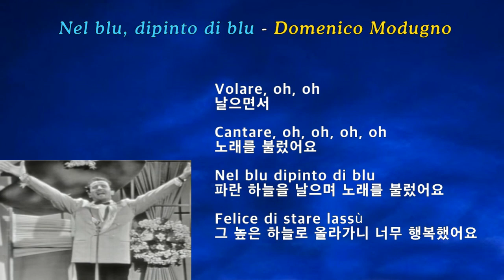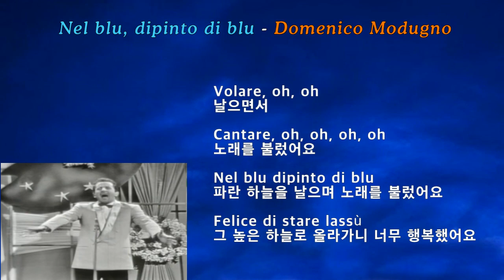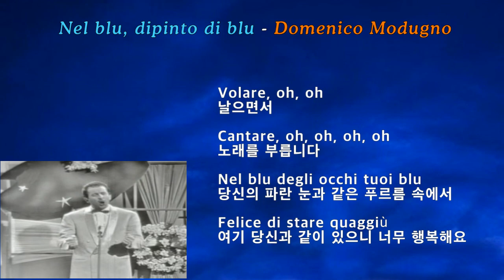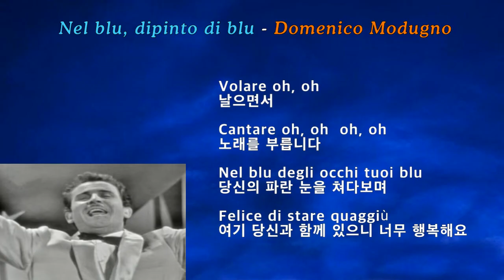Nel blu, dipinto di blu - Domenico Modugno(볼라레-도메니꼬 모듀뇨)[가사 번역]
60, 70년대 유명한 산레모 가요제도
1951년 1회 때에는
3명의 참가자만 결선에 올라 무대를 밟았고
2회에도 5명이 무대에 오른 게 다지만
1956년에는 6446명의 신청자가 있을 정도로
발전을 했으며
특히
1958년에는
전세계에 알려져 크게 유명해지는 데
엄청난 기여를 한 가수가
Domenico Modugno(도메니꼬 모듀뇨)입니다.

일명 "볼라레 Volare"라고 부르는
"Nel blu dipinto di blu"가
전세계적으로 히트하여
노래와 더불어 산레모 가요제도 유명해져
당시 세계적으로 유명한 가수들도 참가를 하게 됩니다.

Volare는 영어로 fly(날다) 그리고
"Nel blu dipinto di blu"는
영어로 'In the blue-painted blue [sky]'란 뜻인데
빌보드 챠트에 5 주동안 (연속은 아님) # 1 에 올랐고
연말 챠트에도 #1 에 올랐습니다.
1959년 제 1회 그래미상도 수상했으며
전세계적으로 2200만장의 레코드 판매 실적을 올렸습니다.
또한 우승곡이라
유로비젼 송 컨테스트에 자동 출전해
3위에 입상하기도 했습니다.

음색이 묘한 전자 오르간 소리가
듣는 사람들로 하여금
곡에 푹 빠지게 만드는 뭔가가 있는데
그게 분위기를 신비하게 만드는 마력인 것 같습니다.

Domenico Modugno – vocals
Walter Beduschi – bass
Bruno De Filippi – guitar
Pupo De Luca – drums
Ebe Mautino – harp
Mario Migliardi – Hammond organ
Alberto Semprini – piano